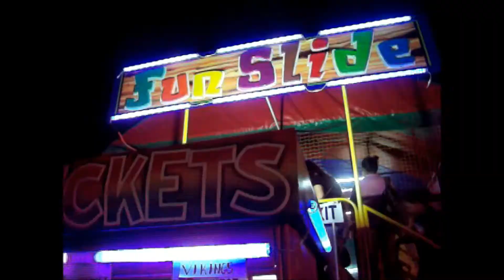COD at Araneta Center is Back! || aeon's days of small things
The popular Christmas on Display (COD) during the 80s is back at the Araneta Center Cubao with a theme Christmas is Home.
There is also the giant Christmas tree that has been part of the tradition.
People can watched and enjoy the show while having meals available at the food park.
Merry Christmas! :)